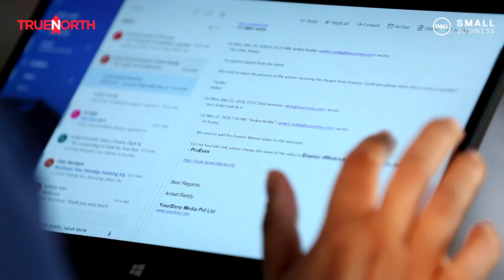Paras Chopra True North I Wingify Founder & Chairman I True North Episode 16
Watch Paras Chopra talk about his True north, inspirations, role models and things no one knows about him.

True North explores the mind and captures the personal journey of entrepreneurs, their struggles and challenges to stay on the right course. It explores their personal motivations and inspirations as they have navigated their company through challenges on growth, funding, profitability and culture.

True North is all about the lessons from trials and tribulations, joys and sorrows, and failures and success.

True North is a YourStory Initiative.